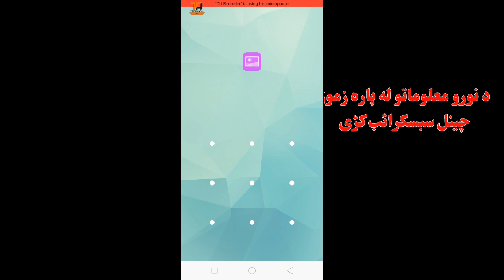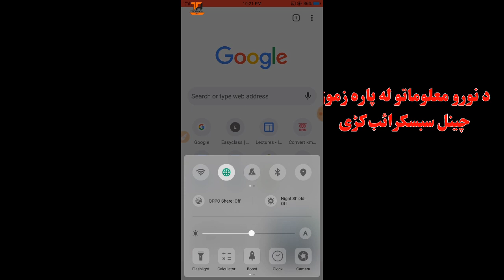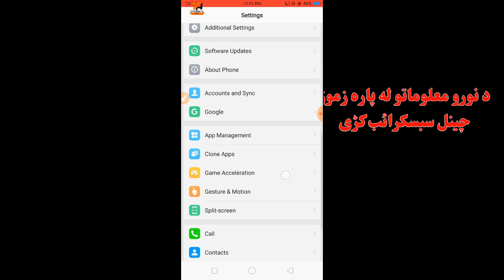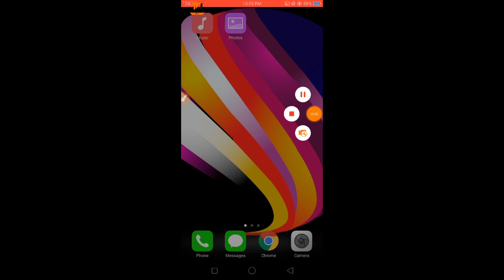د هر چا د موبائل لاک داسی خلاس کڑئ🙌خو خالی د ضرورت په وخت کی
خالی د ضرورت په وخت کی